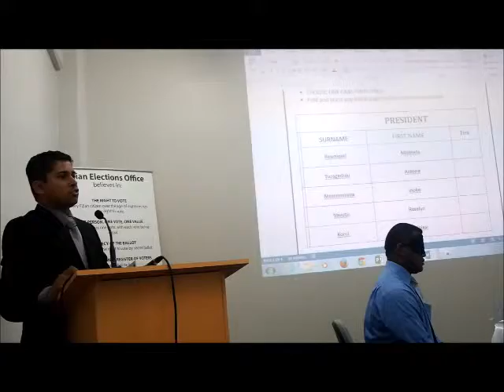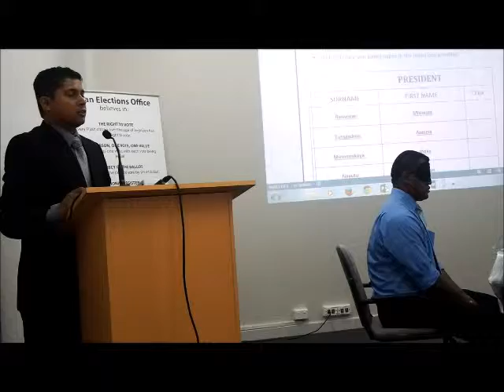CCTCU candidates numbers draw